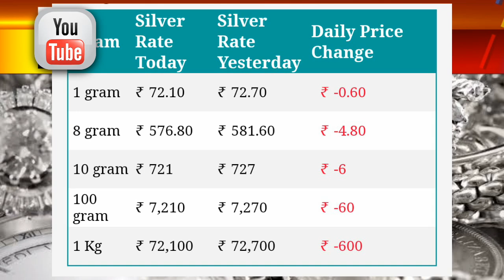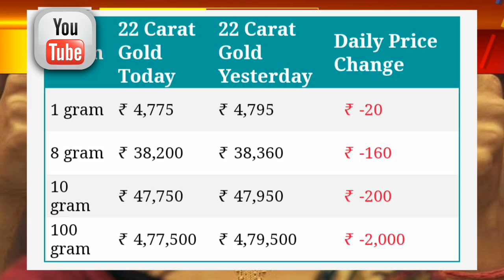Gold Rate Today:Gold Price Today: 24 Karat & 22 Carat Gold Rates gold | Gold Rate Today In India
Gold_Rate_Today_Gold_Price_Today_24_Karat_&_22_Carat_Gold_Rates_Gold_Rate_Today_In_India

Gold Rate Today:Gold Price Today: 24 Karat & 22 Carat Gold Rates| Gold Rate Today In India